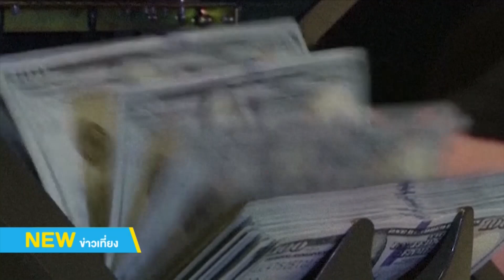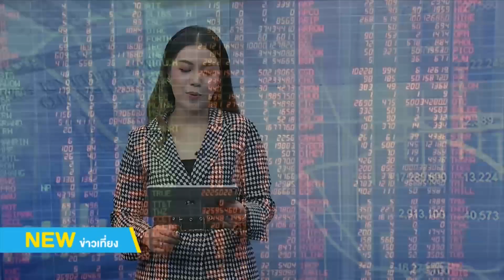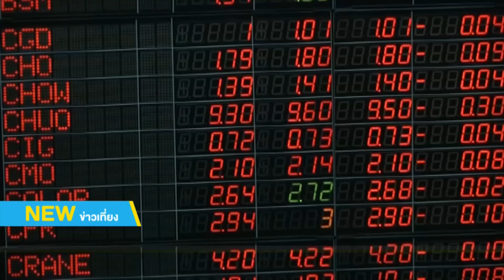ข่าวเศรษฐกิจ 24/06/2563